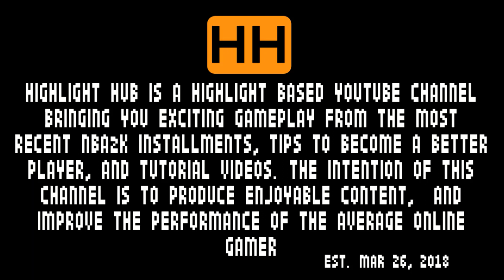My Glass-Cleaning Lockdown Is a Green Machine! NBA2K20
Yooo wassup y'all sorry for spamming mixtapes again. I'm having a little internet trouble, and I'm most likely going to have to move very soon. I will have an important channel update video soon. I haven't forgot about the giveaway either the video is being made just trying to get other things out of the way first.

PSN: groovygando

Tags (Ignore)

Song: Lil Wayne - Burn